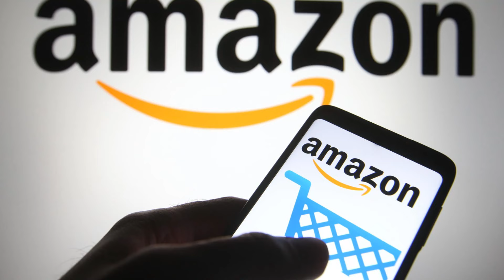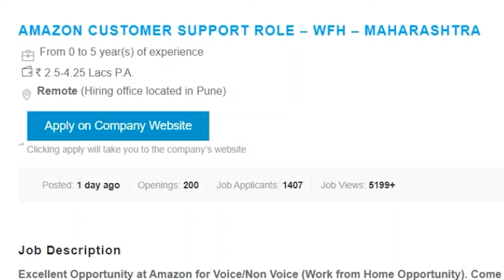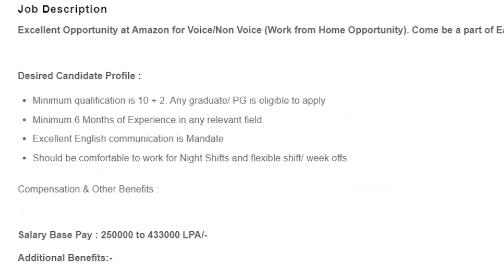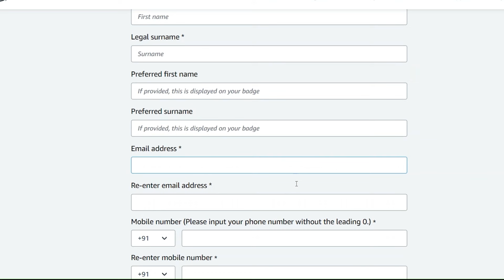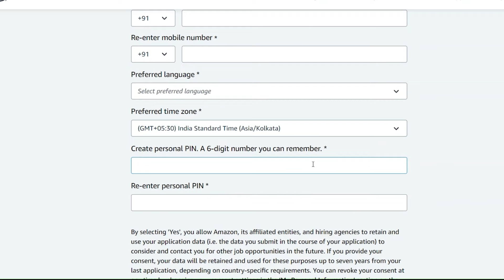Amazon Work from Home Job 🔥 | Free Laptop | Part time job | New Job | Freshers Job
My Equipment:-
Vivo Camera
Camera Tripod
Rode Wireless Mic
Tripod For Smartphone
Light Stand (SOFTBOX)

amazon jobs for 12th pass
google jobs
amazon virtual customer service job
google work from home job
google job for 12th pass
virtual assistant
how to become virtual assistant
virtual assistant online job
chat support remote jobs
chat process direct job
no written test job
AMAZON VCS HIRING
AMAZON JOBS 2024
AMAZON JOBS FOR FRESHER
online jobs,
work from home ideas,
12 pass job,